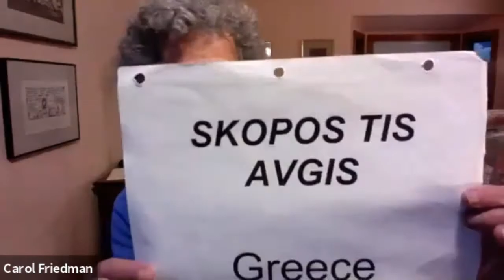Skopos Tis Avgis Taught and danced by Carol Friedman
Greek dance from Island of Patmos. Virtual dance event by Kopachka Folk Dancers, Mill Valley, CA on May 14, 2021.